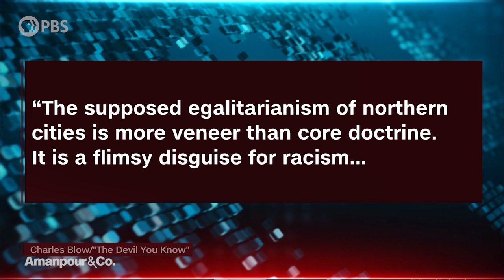Author Charles Blow: Why Black Americans Should Migrate Back to the South | Amanpour and Company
After living in New York for 25 years, columnist and author Charles Blow made the decision to move south to Atlanta. In his new book, "The Devil You Know: A Black Power Manifesto," he proposes that Black Americans in the north do the same and return to the South -- the region fled by their ancestors -- with the intention of establishing political power in key cities. Blow joins Hari Sreenivasan to make his case for a reverse Great Migration.